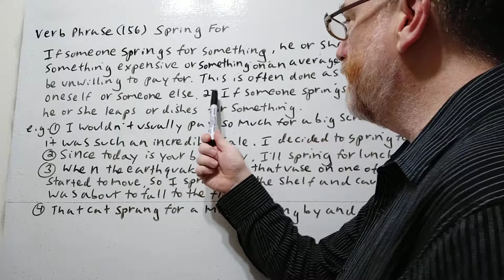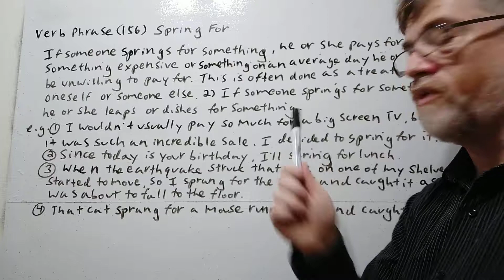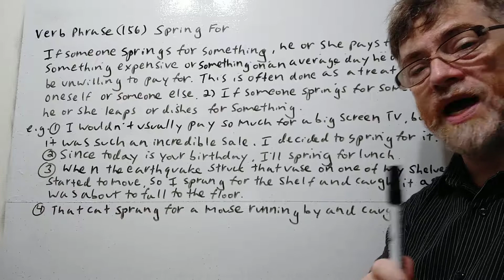English Tutor Nick P Verb Phrase (156) Spring For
In this video we will discuss two uses and meanings of the verb phrase "spring for" as well as give examples of its use.